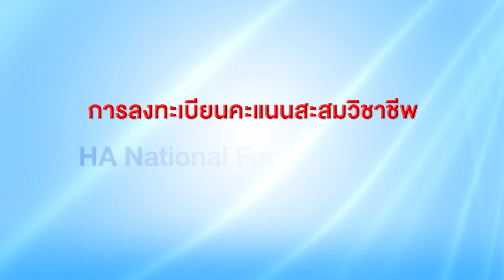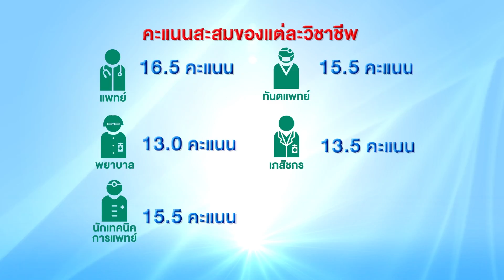ขั้นตอนการลงทะเบียน คะแนนสะสมวิชาชีพ